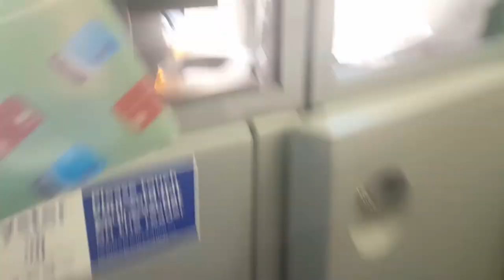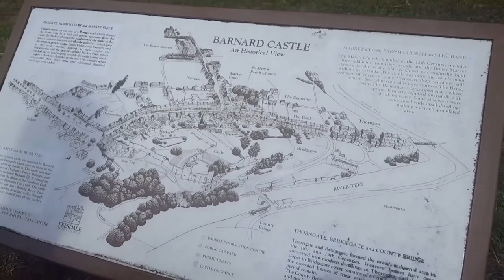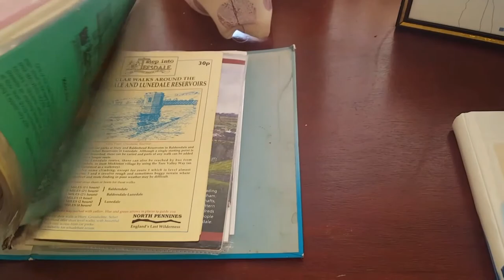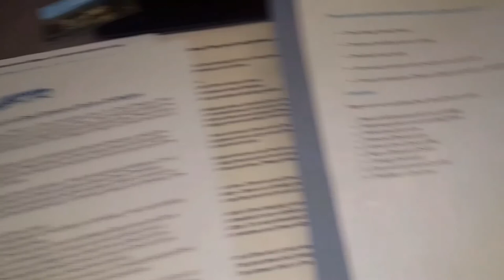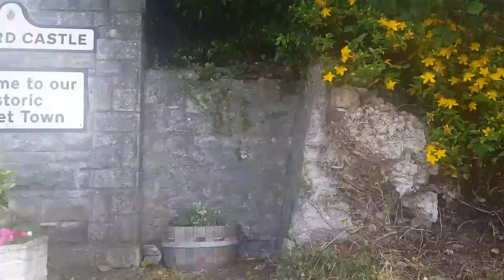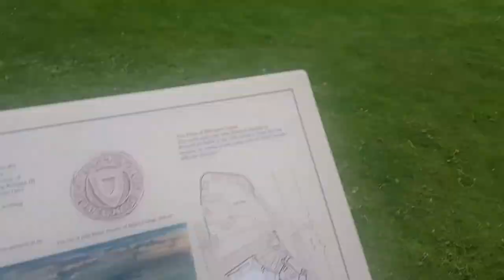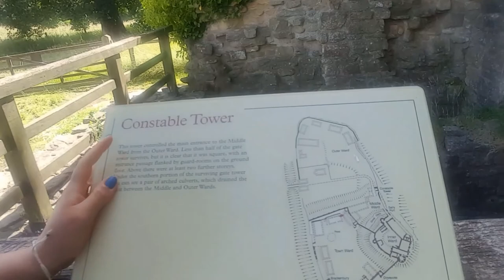Visiting Barnard Castle | Vlog | Esentee Beauty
Hi Beauts,
In this video I take you along with me to Barnard Castle for my Boyfriend's birthday!

Tee x

Place we stayed: East Briscoe Farm Cottages